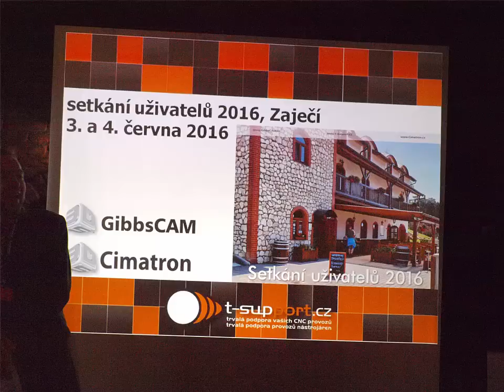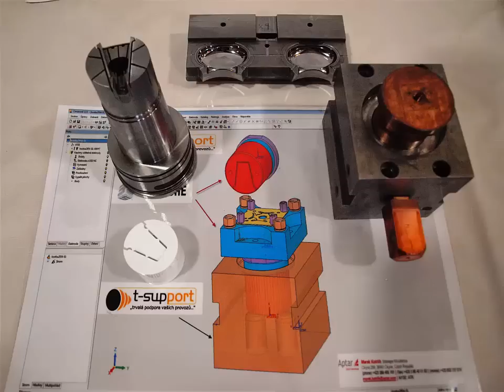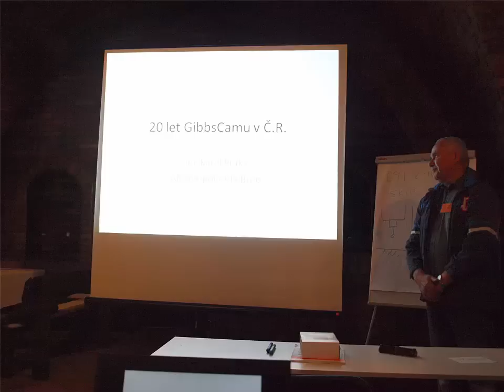Setkání uživatelů 2016 - ozvěny, Fotogalerie